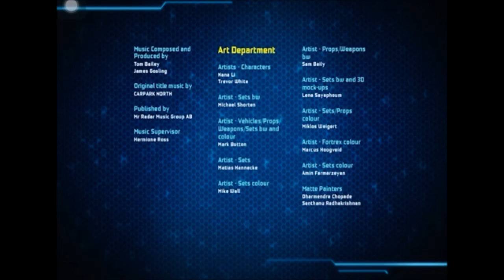Benja de nexo knights outro latino